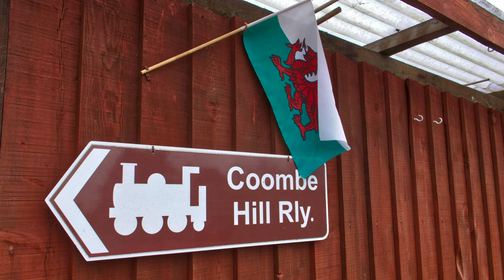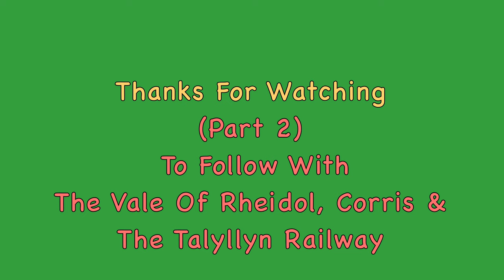The Coombe Hill Railway St David's Day 2019 Welsh Narrow Gauge (Part 1)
On Saint David's Day 1st March 2019 The Coombe Hill Railway hosted an unusually interesting collection  of Welsh Narrow Gauge locomotives and rolling stock. In  (Part 1) the following North Wales NG Railways are highlighted;-
The Ffestiniog Railway, Penrhyn Quarry The Welsh Highland Heritage Railway, and The Welshpool & Llanfair Railway. Locomotives included are, Welsh Pony, Taliesin, The Princess, Karen, Charles and Countess. Watch out for (Part 2) there are some rare locomotives to feast your eyes on!